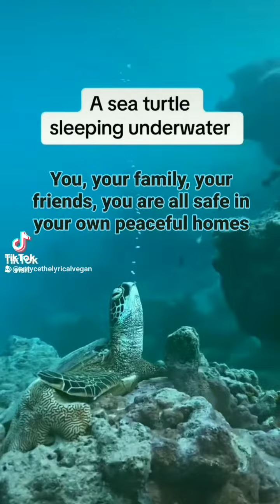Wildlife Weekly Reminder Part 56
Wildlife Weekly Reminder

"They say it's education or conservation. With a price tag on your head then it's exploitation. They're not trying to show their true colors like it's animation. Got a lot to lose, gotta hide the abuse, you're the one that pays them. -Entyce

You can never enjoy a peaceful home with your family and friends. You can never swim freely as you choose. You can never live your natural life span and you can never do what you naturally do because some human supremacist always comes in the picture and intervenes where they don't belong. They always have to use you as they see fit.

Animals are not property. Animals are not resources. Animal are not entertainment. Animals are not commodities. So with that, stop using and exploiting animals and go vegan today.

All videos shared from Tik Tok, except last clip, RP IG @animalrights2022